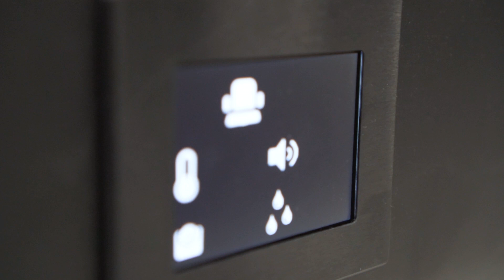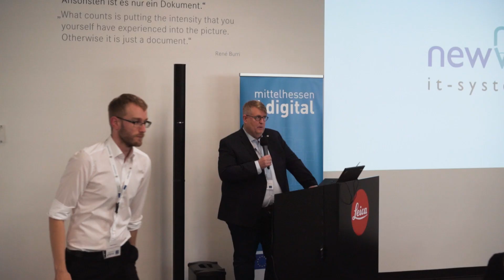mittelhessen.digital: Impressionen der Auftaktveranstaltung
Auf unserer Auftaktveranstaltung am 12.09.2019 im Leitz-Park in Wetzlar sprechen wir mit Gästen und Mitgliedern über digitale Transformation und innovative Geschäftsideen. Gunter Schneider eröffnet den Abend mit seiner Keynote über Innovation in der Optik Branche. Produziert von Authentic Agency, Alexander Grau und Aylin Kahilogullari

über mittelhessen.digital:
mittelhessen.digital ist eine Initiative des Regionalmanagement Mittelhessen.
Gemeinsam mit einem regional breit aufgestellten Expertennetzwerk verschiedener Partner agiert mittelhessen.digital als Informationsbote und sensibilisiert für die digitale Transformation im Herzen von Hessen.